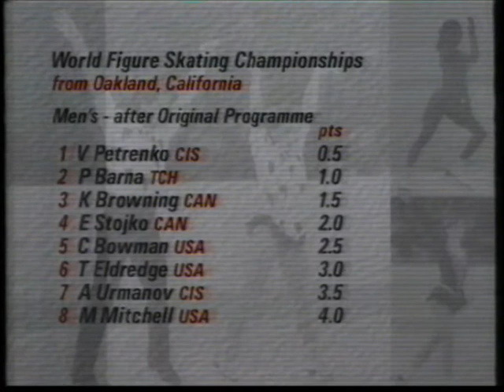1992 WC Mens SP Petr Barna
** PLS ADD '&fmt=18' TO THE URL IF YOU SEE IT ONLY PLAYING THIN **

1992 WC Mens SP Petr Barna